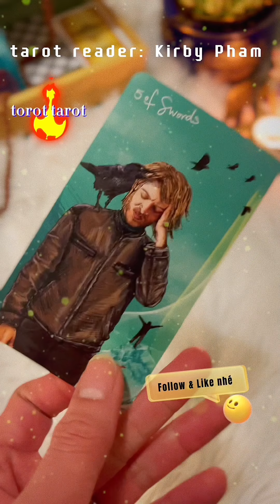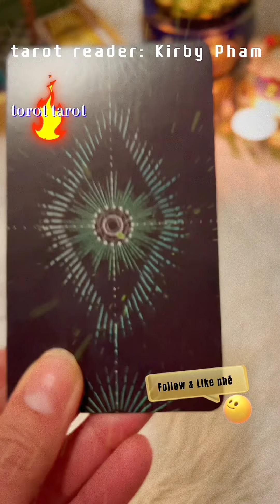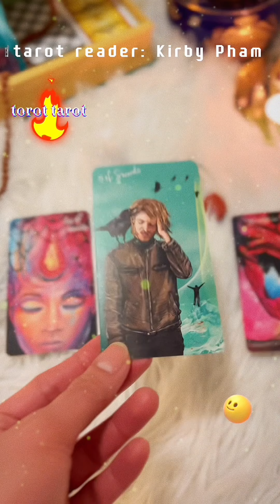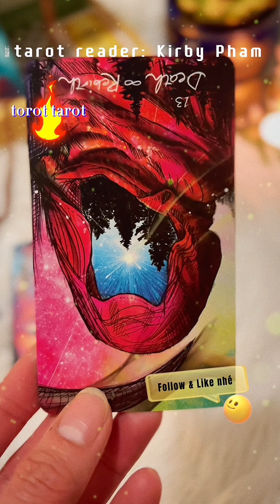𝚃𝚘𝚛𝚘𝚝 𝚃𝚊𝚛𝚘𝚝: Trải bài Tarot: rốt cuộc có nên Tiếp Tục mối quan hệ này không!?🌿🌿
🐚 Trong clip này là: torottarot,tarotreader,traibaitarot,bàitarot,trảibàitarot,traibaichungtarot,thongdiepvutru,thongdieptarot,thongdieptinhyeu ,thongdiepcuocsong,tinhyeu,tarot đọc được suy nghĩ, thanh tẩy, trải bài, trải bài chung, trải bài tarot, trải bài tarot cuộc đời, xem tarot, tarot Vietnam, tarot reading, thong diep vu tru, thong diep thien than, cung hoang dao, gay, lesbian, nang luong, nang luong tich cuc, healing, tarot tinh yeu, tarot cuoc song, boi tarot,

🐬share this: